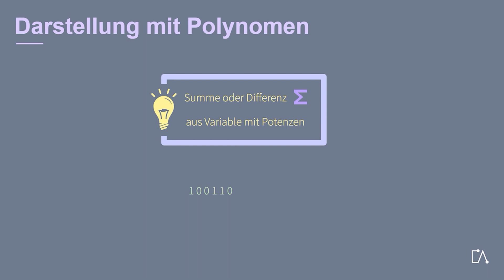🇩🇪 Embedded Academy Trailer | E-Learning Zyklische Redundanzpruefung CRC | Deutsch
Das im Trailer vorgestellte eLearning vermittelt Ihnen ein umfassendes Verständnis für die Berechnung von verschiedenen CRC-Checksummen. Außerdem erfahren Sie alles über Nutzen, Anwendung und Funktionsweisen von CRC-8 und CRC-16 plus Polynomdarstellung und Generatorpolynom.

Der Kurs ist für alle geeignet, die in der Entwicklung von Embedded Systemen arbeiten.